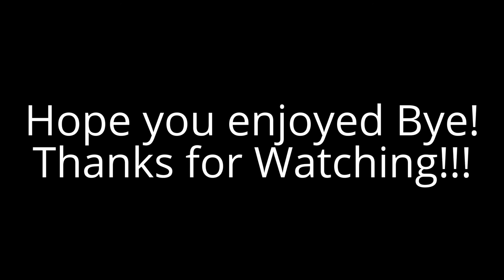Nintendo Gamecube but there for views party